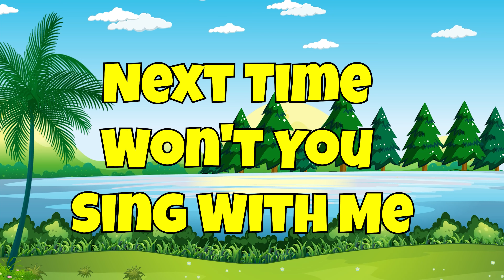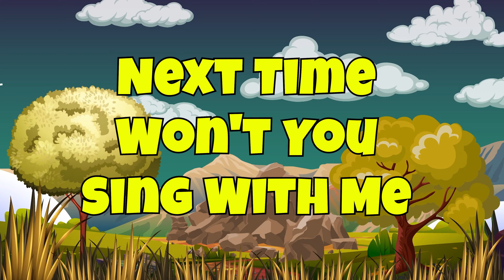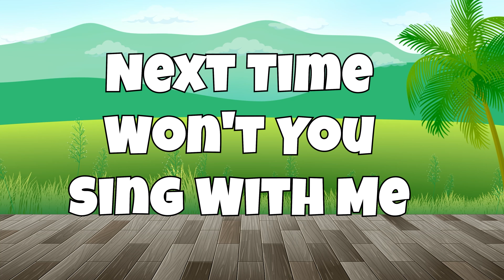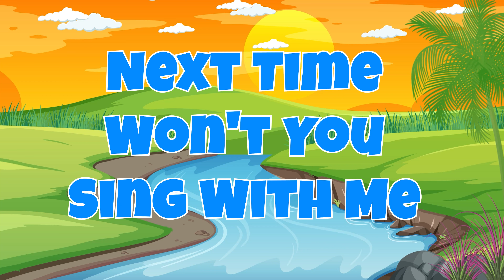Phonics Song for Toddlers - ABC Song - ABC Alphabet Song for Children - ABC Phonics Song - ABC Songs